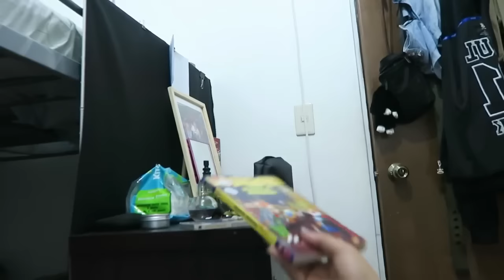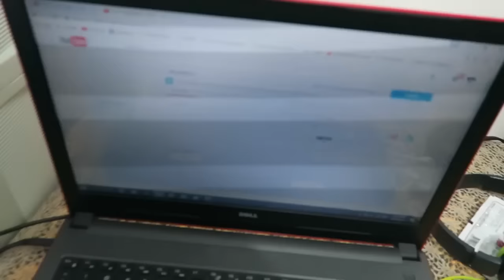ASAN ANG PROOF OF PAYMENT?! - March 16, 2017